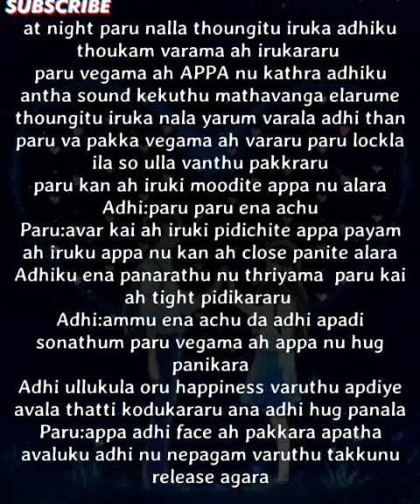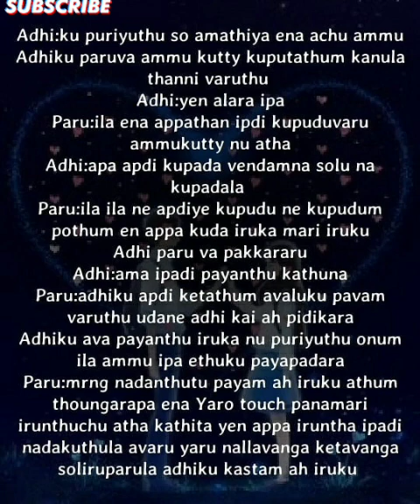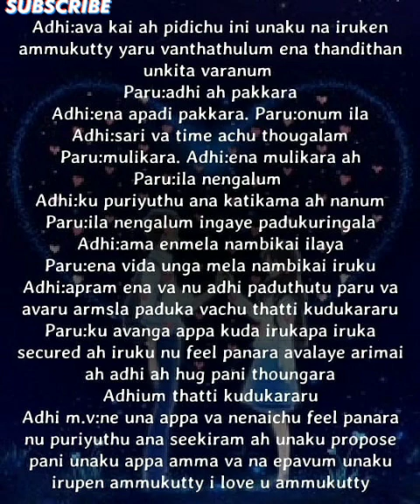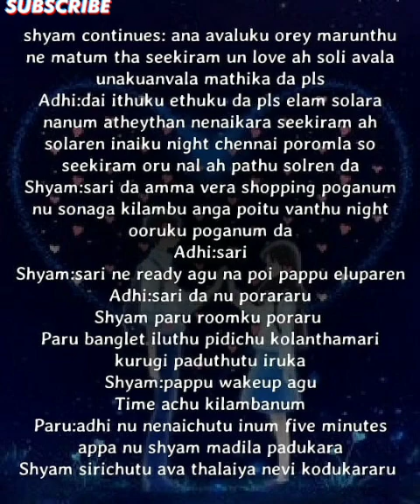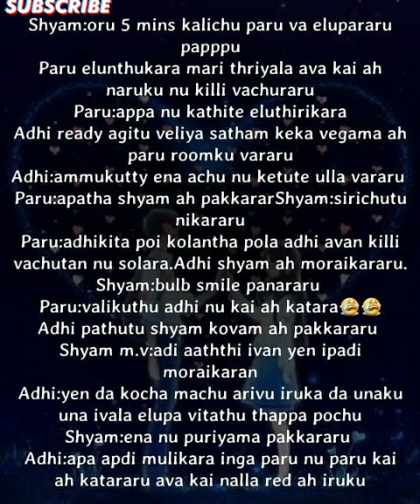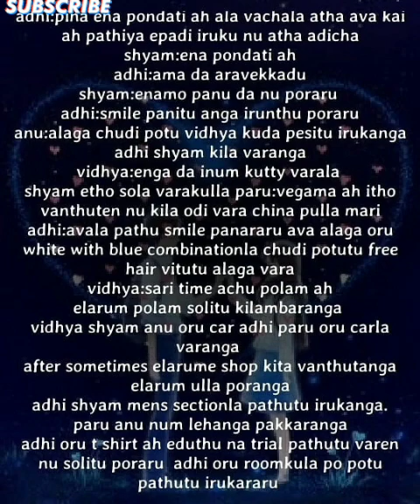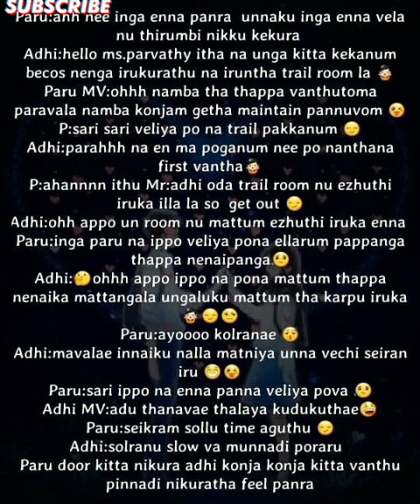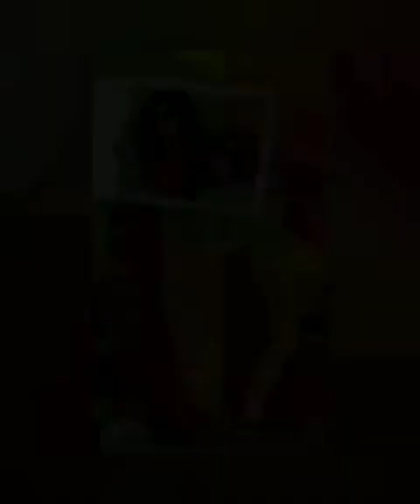Vizhigalil Kanda Kadhal || Episode 43 || AP Tale Time